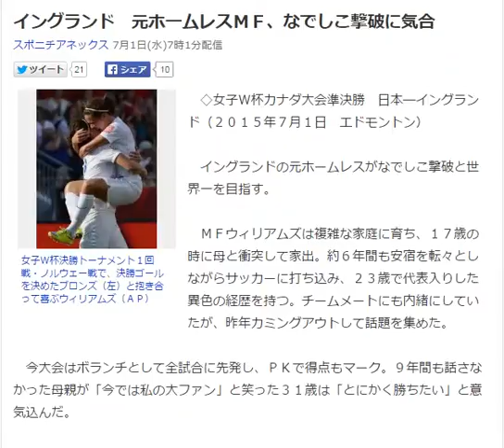イングランド 元ホームレスＭＦ、なでしこ撃破に気合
女子Ｗ杯決勝トーナメント１回戦・ノルウェー戦で、決勝ゴールを決めたブロンズ（左）と抱き合って喜ぶウィリアムズ（ＡＰ）
　◇女子Ｗ杯カナダ大会準決勝　日本―イングランド（２０１５年７月１日　エドモントン）

　イングランドの元ホームレスがなでしこ撃破と世界一を目指す。

　ＭＦウィリアムズは複雑な家庭に育ち、１７歳の時に母と衝突して家出。約６年間も安宿を転々としながらサッカーに打ち込み、２３歳で代表入りした異色の経歴を持つ。チームメートにも内緒にしていたが、昨年カミングアウトして話題を集めた。

　今大会はボランチとして全試合に先発し、ＰＫで得点もマーク。９年間も話さなかった母親が「今では私の大ファン」と笑った３１歳は「とにかく勝ちたい」と意気込んだ。引用：Yahooニュース